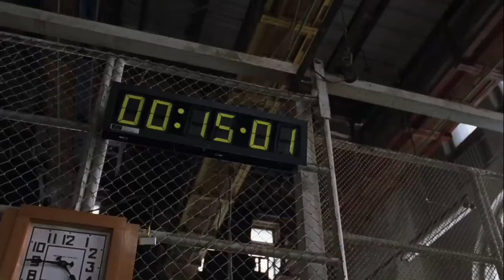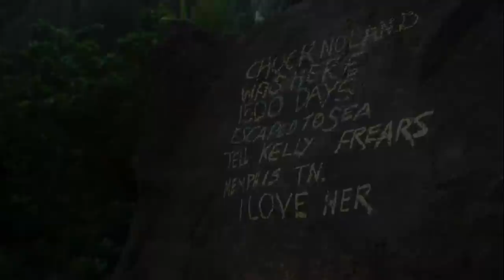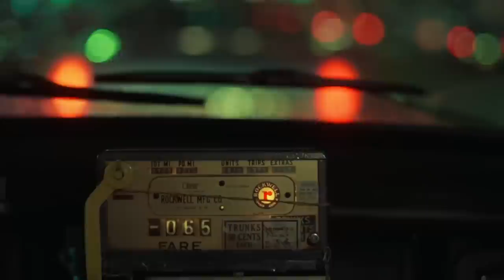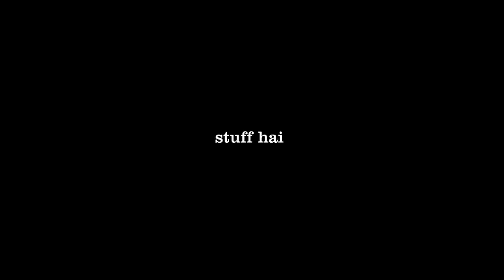3 Movies You Should Watch To Understand Loneliness | stuff hai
DOWNLOAD KUKUFM

My Microphone